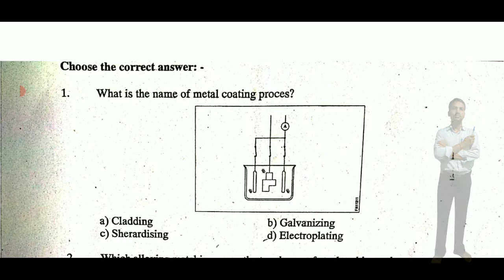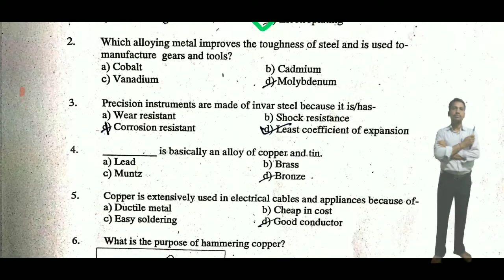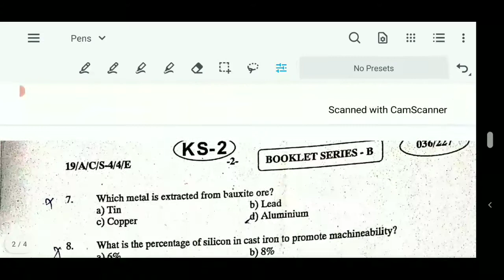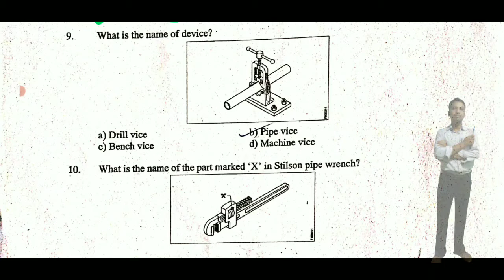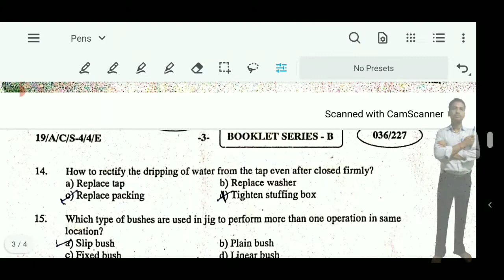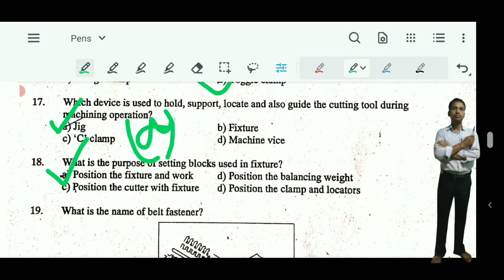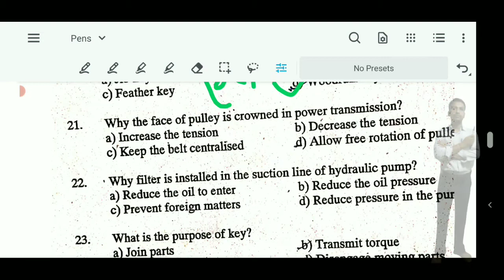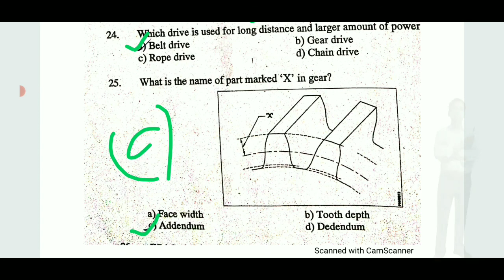MCQ QUESTION paper 01 FOR CBT EXAM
सभी विधार्थी तैयारी करें पेपर 01की@gain knowledge technical के साथ